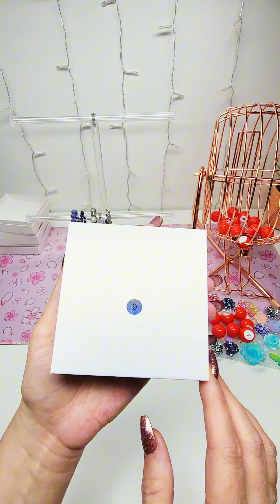Beaded Bracelets Treasure Spins for Jacqueline! Thank you for your order ❤️ Link in bio to purchase!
Beaded Bracelets Treasure Spins for Jacqueline!! I hope you enjoy everything and Thank you so much for your order.